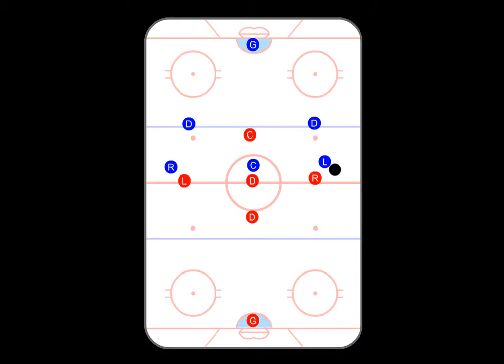Executing the Trap, Scenario 4 - Middle D stops the 'weak side' bad angle walkout.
In this scenario the offensive winger makes a pass behind the net and the opposite side defense man needs to stop the bad angle walkout.